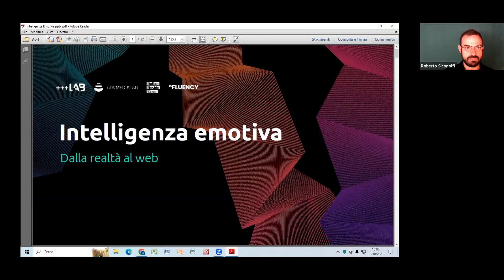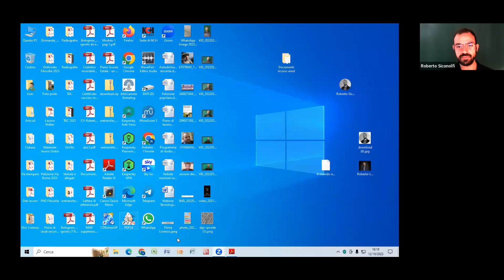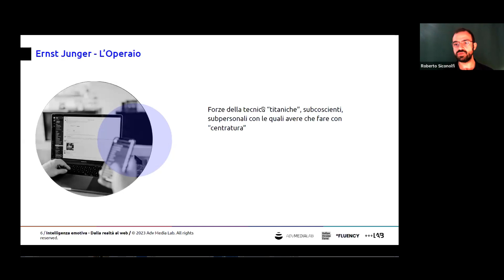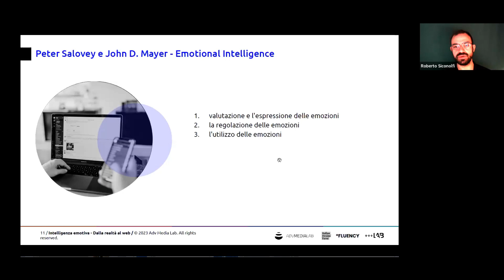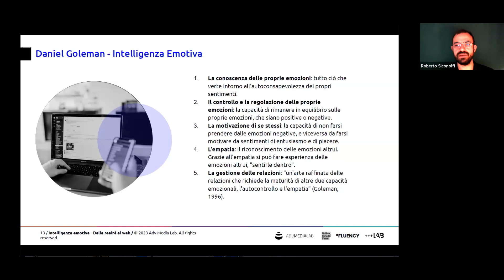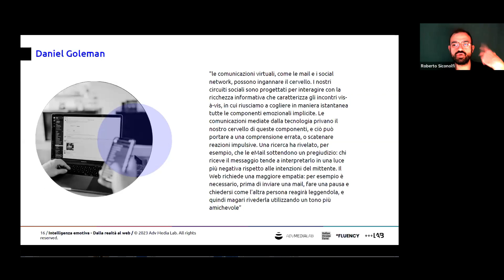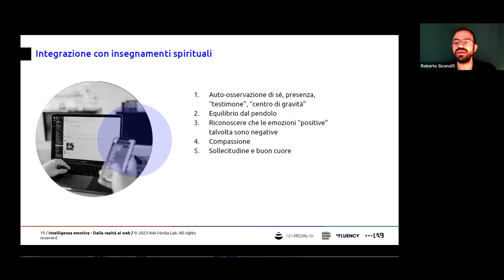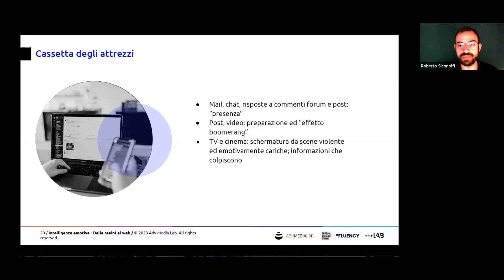Come Sviluppare l'Intelligenza Emotiva nel Mondo Digitale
Intelligenza emotiva digitale: scopri come percepire e gestire le emozioni sia proprie che altrui nel mondo online. In questo webinar approfondiamo l'intelligenza emotiva digitale, uno strumento essenziale per comunicare e interagire empaticamente sul web.

Saper rapportarsi alle emozioni online richiede abilità speciali: dalla consapevolezza delle proprie emozioni alla percezione di quelle altrui, l'intelligenza emotiva sul web diventa fondamentale per migliorare le relazioni digitali e creare un ambiente più empatico.

Guarda il video per scoprire come sviluppare le tue abilità emotive digitali e gestire le emozioni anche in rete!

0:00 - 5:59 Introduzione e presentazione del relatore Roberto Siconolfi
6:00 - 13:55 Cos'è l'intelligenza emotiva?
13:56 - 25:09 Il funzionamento psico-emotivo dei media
25:10 - 38:31 Uomo ed emozioni: un approfondimento sulla letteratura scientifica
38:32 - 53:51 Daniel Goleman: Intelligenza emotiva e ambienti di lavoro
53:52 - 1:00:14 Cos'é l'intelligenza emotiva digitale?
1:00:15 - 1:17:28 Integrazioni con insegnamenti spirituali ed esercizi
1:17:29 - 1:23:53 Domande e risposte da parte dei partecipanti

Vuoi essere sempre aggiornato sulle prossime attività di Adv Media Lab?

Adv Media Lab è un'azienda di consulenza in ambito marketing, vendite e customer experience. Aiutiamo aziende ed organizzazioni di qualsiasi dimensione e settore a farsi riconoscere, a crescere in modo sostenibile e a massimizzare i loro profitti.